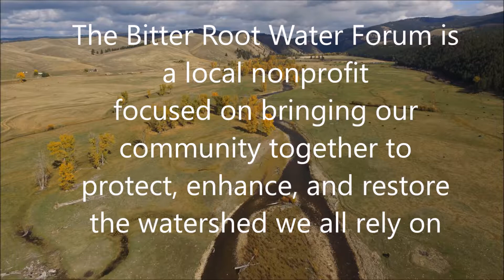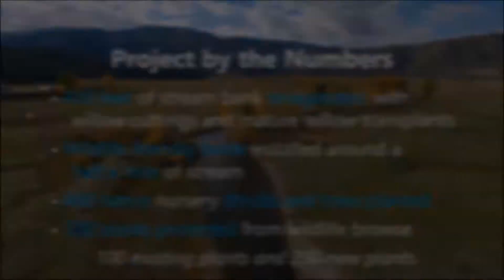Revegetation and Riparian Fencing on the East Fork of the Bitterroot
The Bitter Root Water Forum worked with a family ranch to revegetate and restore a half mile of the East Fork.